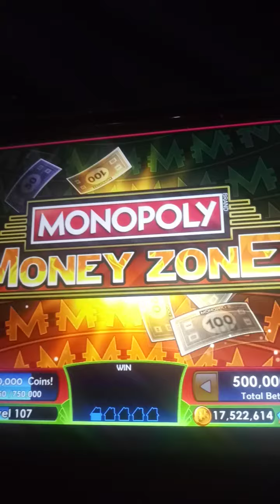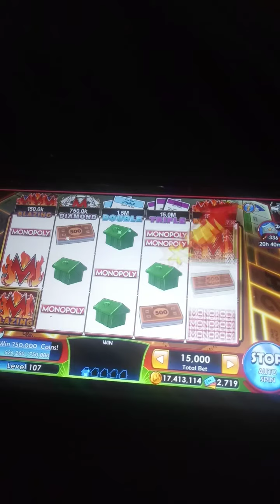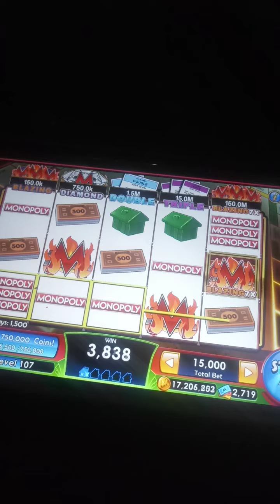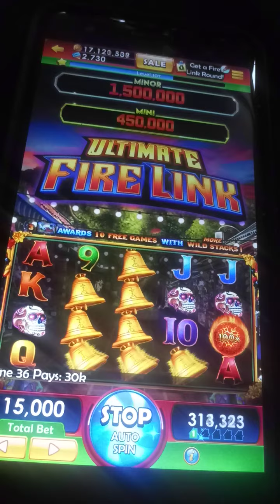Monopoly Slots: Connecticut Avenue. Building Lighthouses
Build a Lighthouse at Connecticut Avenue.

Featured Slot Machines
Monopoly Money Zone